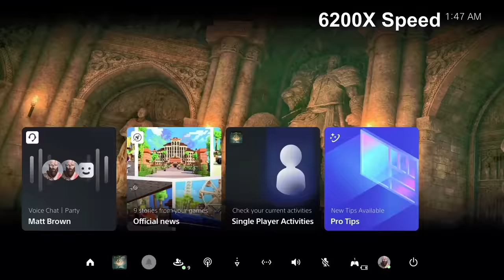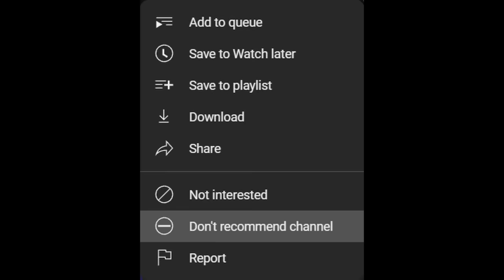Can We Beat Elden Ring As The Godskin Duo?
Can me and @excessivestove  beat Elden Ring as the Godskin Duo?
I used the noble set armor, the Godskin Stitcher and used the Godslayer Seal along with the Godskin Noble's incantations. Stove did the same but with the Godskin Peeler and the Apostle's incantations and armor set.
This video shows how we did against all remembrances of the game.
Timestamps:
0:00 Intro
0:09 Margit
0:49 Godrick
1:34 Red Wolf of Radagon
2:25 Rennala
3:41 Magma Wyrm Makar
4:25 Godskin Noble
5:23 Draconic Tree Sentinel
6:10 Goldfrey
6:47 Morgott
8:06 Fire Giant
9:25 Godskin Duo
10:53 Commander Niall
12:00 Godskin Snail
12:26 Loretta
13:16 Mohg
14:30 Radahn
15:21 Regal Ancestor Spirit
16:00 Maliketh
17:02 Placidusax
17:38 Gideon
18:02 Godfrey
19:03 Radagon & Elden Beast
20:39 Rykard
22:32 Astel
23:09 Malenia
25:15 Fortissax
25:53 Ending